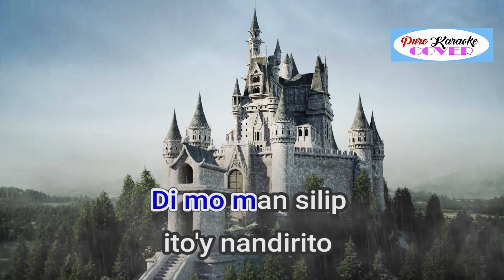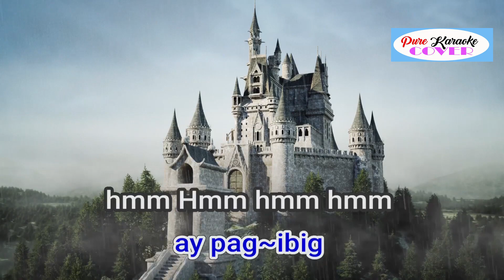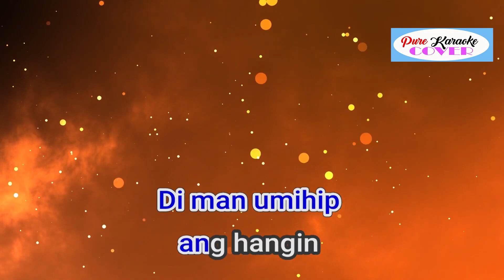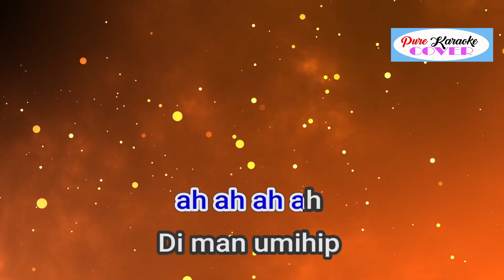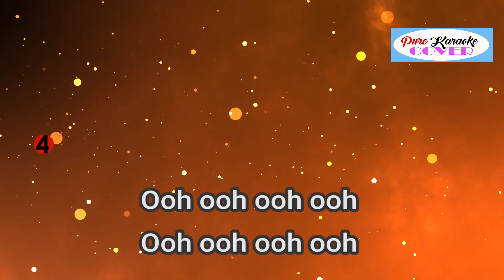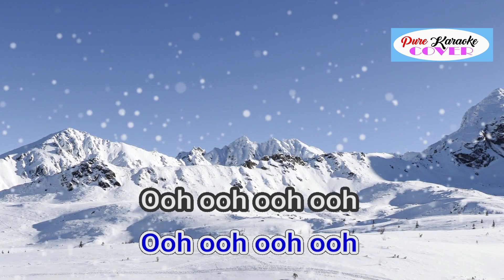PAGLISAN BY COLOR IT RED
Released: 1994
Album: Hand-Painted Sky
Artist: Color It Red
Genre: Pop
Awards: Awit Award for Best Performance by a New Group Recording Artists